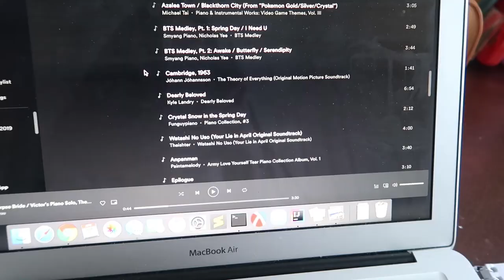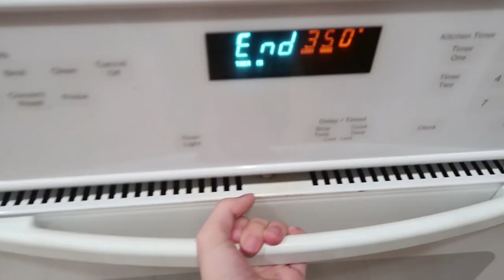study with me for my online classes (computer science & painting)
hope you enjoyed studying/painting(?)/kinda baking with me during quarantine! online classes on zoom have definitely been a big adjustment, but we're hangin in there. happy studying everyone and stay safe:)

on me:
sweatshirt: spao